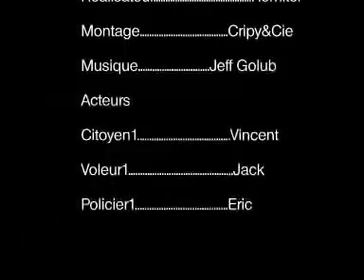Les créations lego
Petite animation Lego de Cripy&Cie.